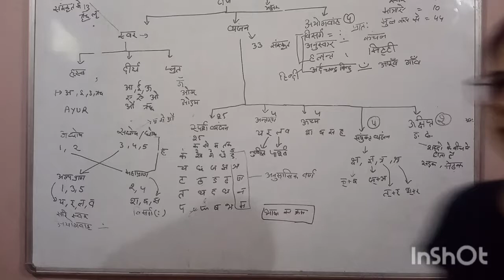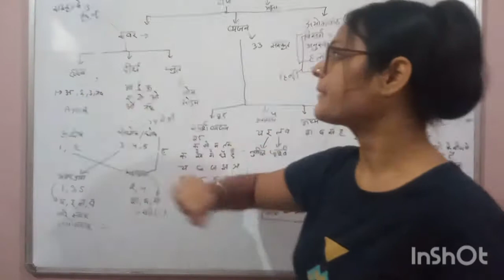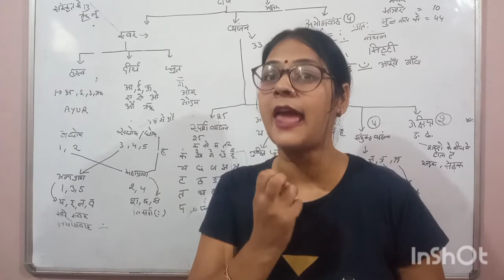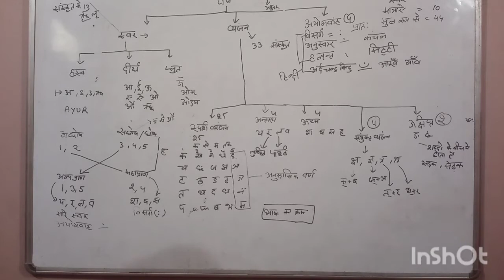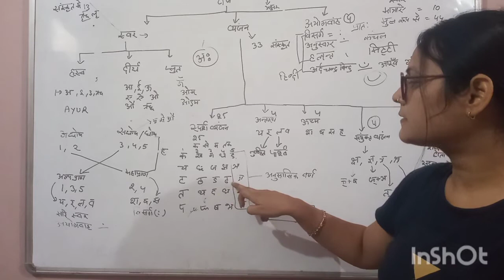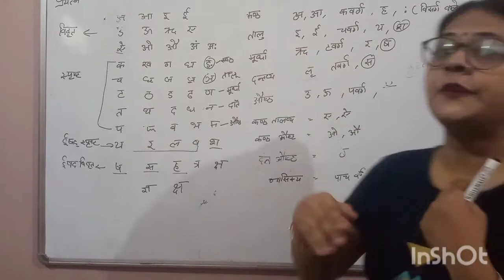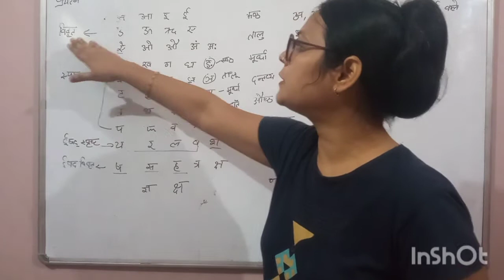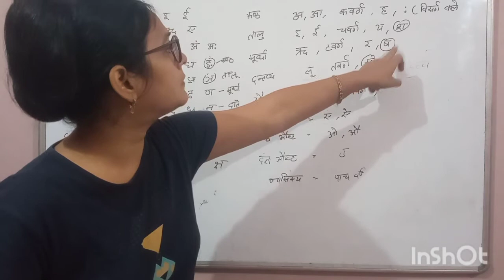वर्ण विचार - समझे वर्णों की संपूर्ण कहानी मेरी जुबानी एक लेक्चर में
स्वर व्यंजन अयोगवाह अघोष, सघोष, अल्पप्राण महाप्राण, वर्णों का उच्चारण स्थान या फिर प्रयत्नों के अनुसार वर्णों का क्रम सभी की जानकारी एक प्रयास में, आओ सीखें और सारे संदेह को मिटाएं, अबकी बार आखिरी बार